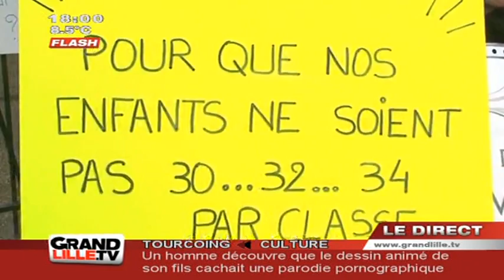Carte Scolaire 2013 : Colère à Lambersart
Lambersart se mobilise derrière Marc-Philippe Daubresse, son maire, pour protester contre la fermeture d'une classe dans une école maternelle située en zone d'éducation prioritaire.

Sites webs/blogs, copiez cette vidéo avec le bouton "Intégrer" !